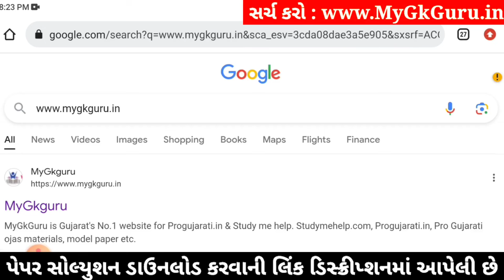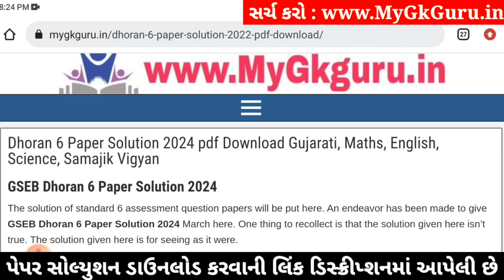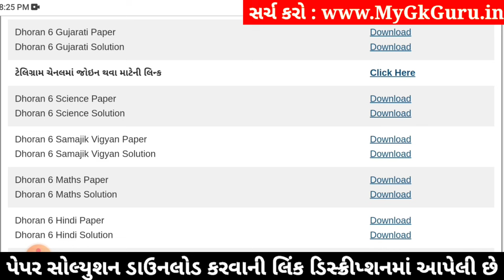Std 6 gujarati paper solution 2024 80 marks, Dhoran 6 gujarati paper solution 2024 std 6 gujarati